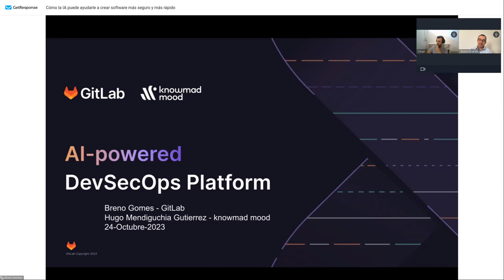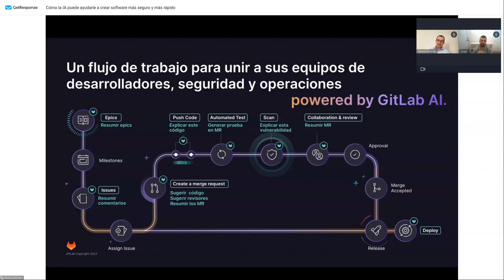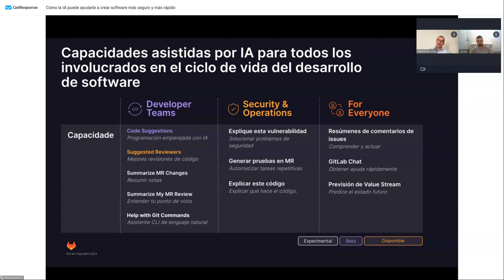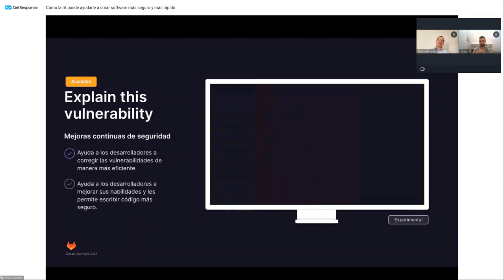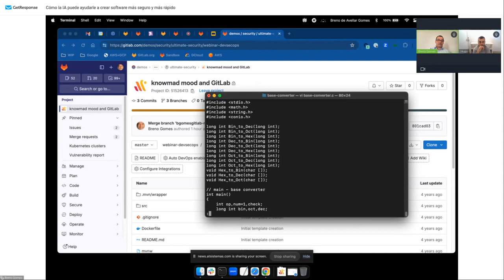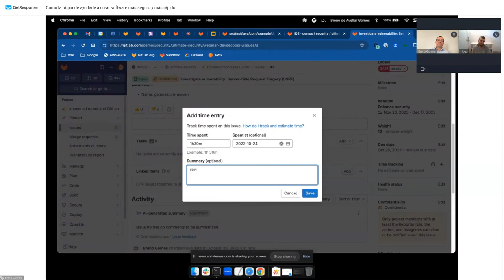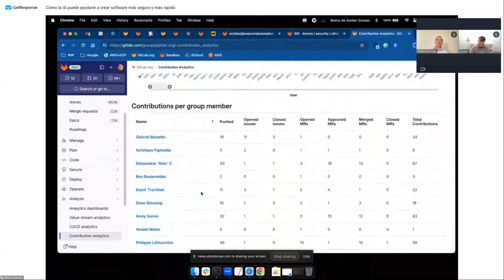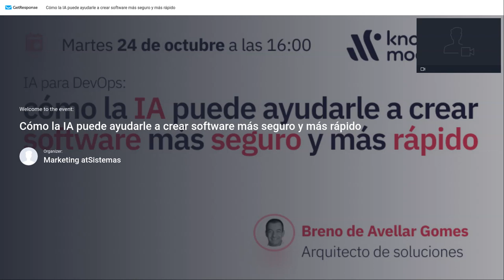Cómo la IA puede ayudarte a crear software más seguro y más rápido| knowmad mood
La inteligencia artificial (IA) está transformando rápidamente la forma en que desarrollamos y entregamos software. GitLab está a la vanguardia de esta revolución, con un conjunto de funciones impulsadas por IA que pueden ayudarte a automatizar tareas, mejorar la calidad del código y proteger el ciclo de vida de desarrollo de software.

Por eso, knowmad mood quiere invitarte a este seminario web impartido con nuestro partner GitLab.